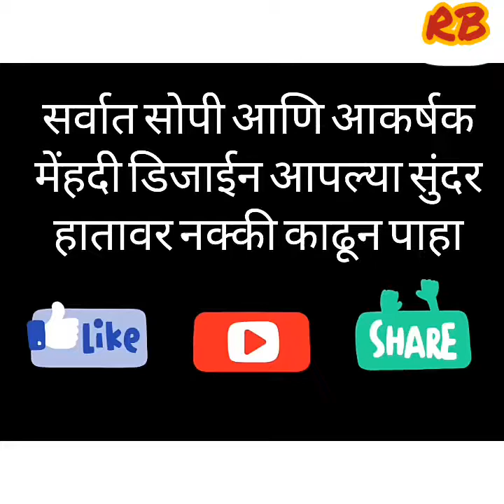आसान तरीके से मेंहदी डिजाईन सिखो आकर्षक मेंहदी डिजाईन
सोप्या पध्दतीने शिका आकर्षक मेहंदी डिझाईन